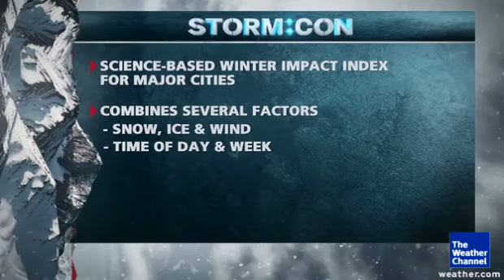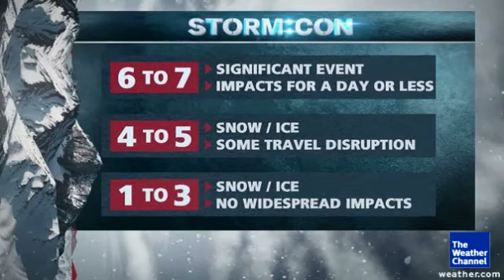A New System For Rating Winter Storms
The Weather Channel is introducing a new system for rating winter storms in major cities. It's called Storm:Con and Winter Weather Expert Tom Niziol explains exactly how this new impact system works.